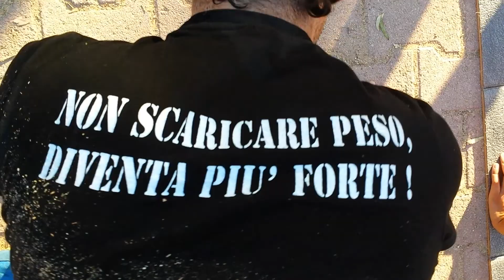TRX TRAINING: Spider plank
Ottimo esercizio per il core. Eseguito in modo ottimale permette di migliorare la mobilità articolare della coxo femorale